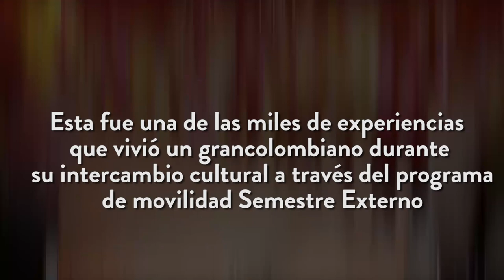¿Cómo es un semestre externo con el Poli?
César López, estudiante del Politécnico Grancolombiano participó en el programa de movilidad internacional semestre externo en la Universidad de Guadalajara, México. Donde nos contará acerca de su experiencia.